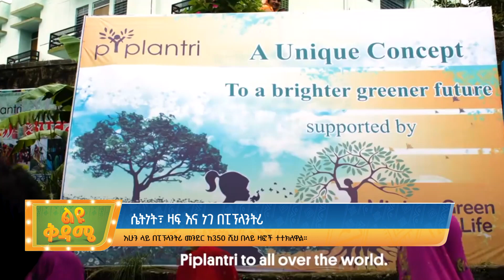ሴትነት፣ ዛፍ እና ነገ በፒፕላንትሪ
Arabic Facebook: تلفزيون والتا بالعربي Walta TV Arabic